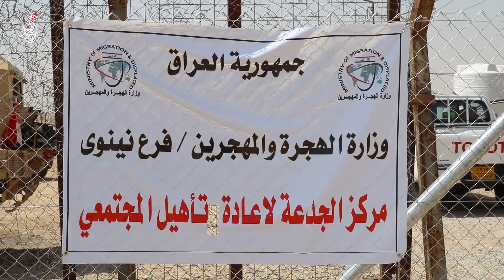العم ( ارور ) يتحدث لنا عن رحلته الطويلة في